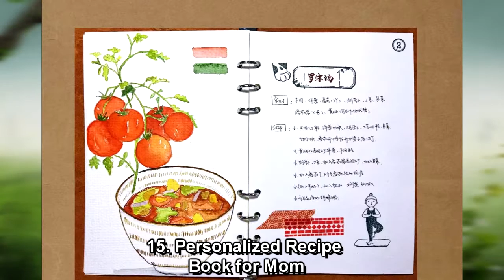20+ Creative DIY Gift Ideas for Mother's Day | Personalized & Unique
Mother's Day is the perfect occasion to show your love and appreciation for your mom with a handmade gift that is personalized and thoughtful.

You can also check other unqiue and practical Mother’s Day Gifts from our onine gift store here:

In this video, we share 20+ creative DIY gift ideas for Mother's Day that your mom will love. From personalized picture frames to handmade jewelry, homemade spa kits, and more, these gift ideas can be customized to suit your mom's tastes and preferences.

1. Personalized Picture Frame
A handmade picture frame is not only a great way to showcase a special memory with your mom, but also a fun and creative activity to bond over.

2. Handmade Jewelry
Creating a personalized piece of jewelry for your mom can be a fun and rewarding project.

3. Homemade Spa Kit
Give your mom the gift of relaxation with a homemade spa kit, which is sure to make her feel extra special.

4. Handmade Photo Album for Mom
A great way to show your appreciation for your mom is to create a personalized photo album that contains many special memories that you have shared together over the years.

5. DIY Scented Candles for Mother's Day
Creating a homemade scented candle is a great idea for achieving a soothing and relaxing atmosphere in your mom's home.

6. Homemade Bath Bombs for Mom
Homemade bath bombs are also a great way to celebrate the most important woman in your life.

7. DIY Mother's Day Card Ideas
Creating a unique and meaningful Mother's Day card can be a fun and rewarding experience.

8. Homemade Sugar Scrubs for Mom
Create a luxurious and nourishing sugar scrub to pamper your mom's skin.

9. Hand-Painted Flower Pots for Mother's Day
If you want to make something special for your mom, you can create a beautiful and unique flower pot for her favorite plant.

10. Hand-Sewn Kitchen Apron for Mom
A great way to show appreciation for your mom is by creating a practical and stylish kitchen apron using your own sewing skills.

11. DIY Jewelry Box for Mother's Day
Create a stunning and unique jewelry box that is designed specifically for your mom.

12. DIY Pressed Flower Bookmarks for Mother's Day
Create a beautiful and unique bookmark using fresh flowers and a laminator.

13. Handmade Mother's Day Gift Basket
One of the most thoughtful gestures you can do for your mom is to create a personalized gift basket tailored to her tastes.

14. DIY Herb Garden for Mom
Creating a mini herb garden for your mom's kitchen can be a fun and creative project.

15. Personalized Recipe Book for Mom
Creating a personalized recipe book is an excellent way to keep your mom's favorite recipes and family traditions alive for generations to come.

16. Handmade Wall Art for Mother's Day
How about consider to make a custom piece of wall art?

17. Homemade Soap Bars for Mom
Creating a nourishing and luxurious soap bar for your mom can be a fun and rewarding project.

18. Handmade Tea Towels for Mother's Day
Making a set of personalized tea towels for your mom’s kitchen.

19. DIY Personalized Coffee Mug for Mom
Designing a personalized coffee mug that your mom can use every morning.

20. Homemade Bath Salts for Mom
Bath time is one of the most calming and refreshing moments of the day. And what better way to make it even more special than by creating your own batch of homemade bath salts?

These are just a few of the many creative DIY gift ideas for Mother's Day. Remember, the most important thing is to show your mom your love and appreciation in a way that is meaningful to her. Happy Mother's Day!